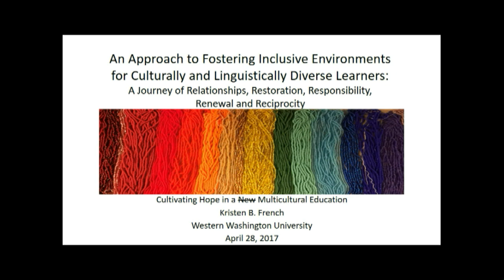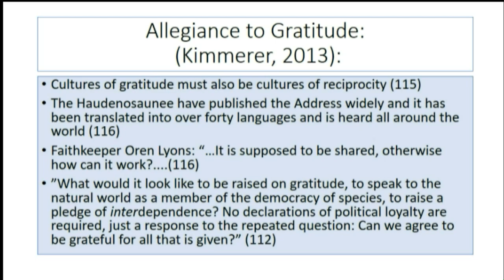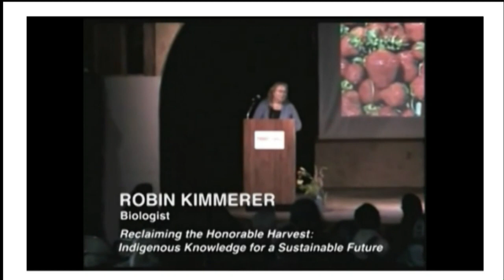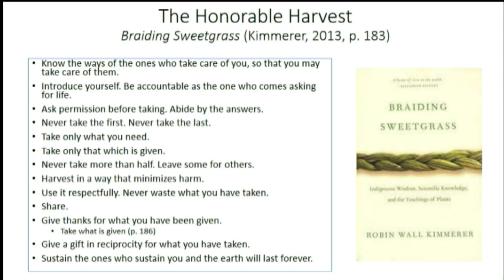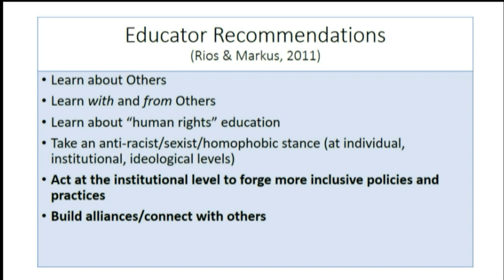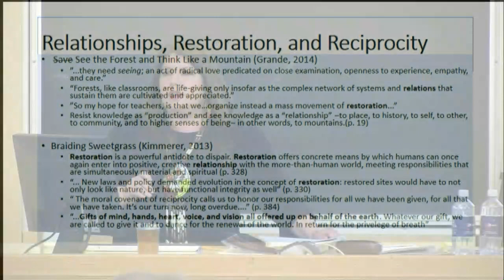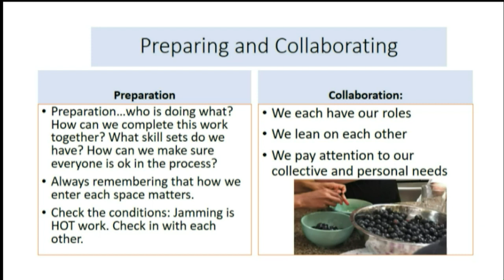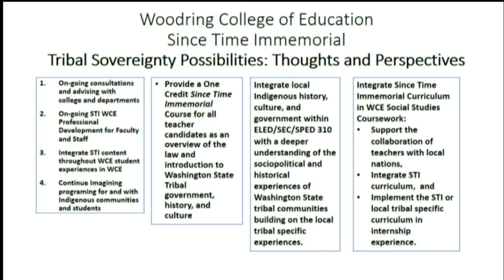EOU CCRP Kristen B French April 28th, 2017